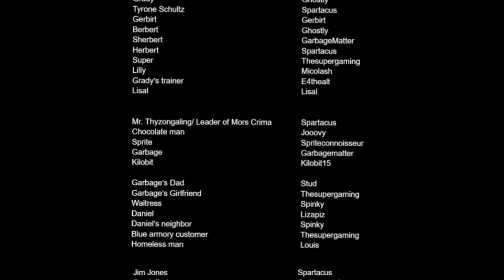The grady movie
The official grady movie